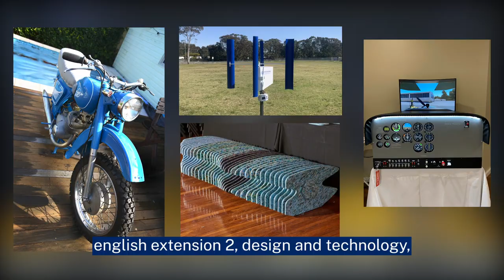2024 HSC Showcase Season teaser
The 2024 HSC Showcase Season launched on 5 February! Watch a sneak preview of the talent and creativity on display this season from 2023 HSC Showcase students.